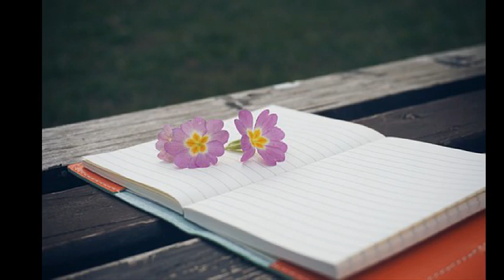박해진 ['96 Cactus] 피아노(Piano) #